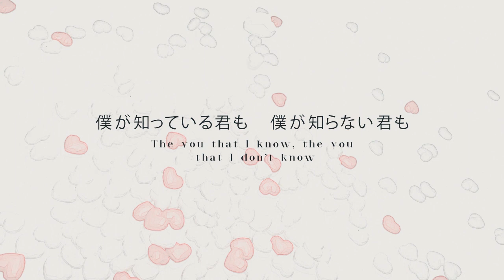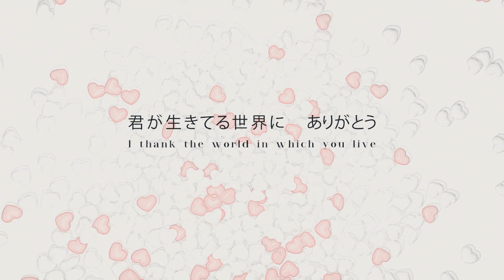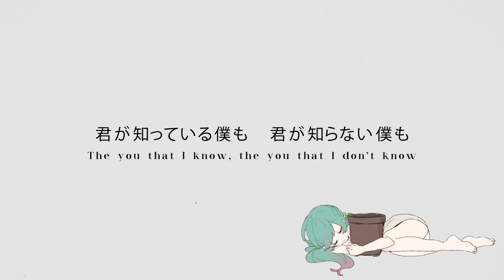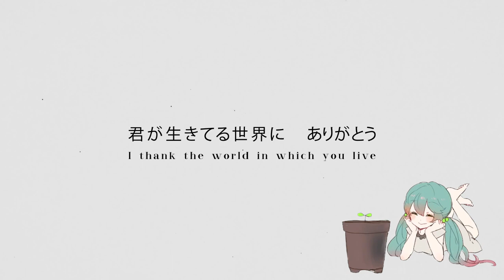🌸【KIMI】8月31日 (acoustic cover)【HBD Hiraga ♡】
It's still 8月15日 here !

HI HIRAGA IDK IF YOURE EXPECTING THIS AT ALL BUT ILY!!!
I saw this instrumental a while ago and was like "ok covering this for your birthday"
Anyway, you're a really good friend, and I care a lot about you, and I'll shower you with more truth compliments in dm because I don't wanna get sappy here HAHAHA ♡♡ :^)

Big thanks to @n357w / denpa for helping me with the video !

CREDITS:

♡ Song:  Hachi-gatsu san-juu-ichi-nichi
♡ Illustration: awoko ( @awokokko )
♡ Vocals/Mix: Me